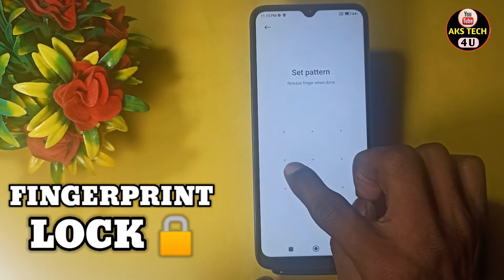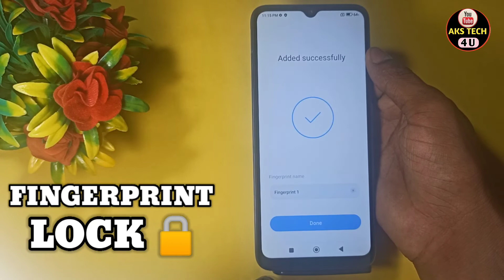How To Set Fingerprint Lock in Redmi 10 | Redmi 10 में Finger Lock कैसे लगायें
Hello Friends
How To Set Fingerprint Lock in Redmi 10 | Redmi 10 Finger Lock कैसे लगायें

AksTech4u,Redmi 10 fingerprint lock,fingerprint lock setting in Redmi 10,Redmi 10 fingerprint,
Redmi 10 me fingerprint lock kaise lagaye,how to set fingerprint lock in Redmi 10,Redmi 10 mein fingerprint lock kaise lagaye,
Redmi 10 fingerprint lock setting,Redmi 10 fingerprint Setup ,Redmi 10 face lock setting,
Redmi 10 finger lock,Finferprint Lock Redmi 10,Finger lock Redmi 10,finger lock in Redmi ,